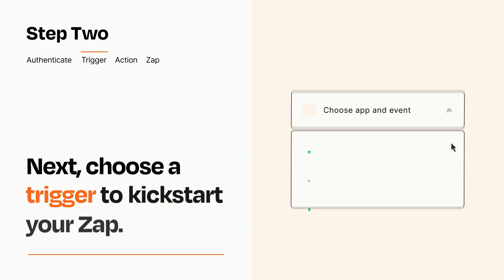How to connect Telnyx to Email - Easy Integration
So you want to connect Telnyx to Email? You can do it with Zapier!